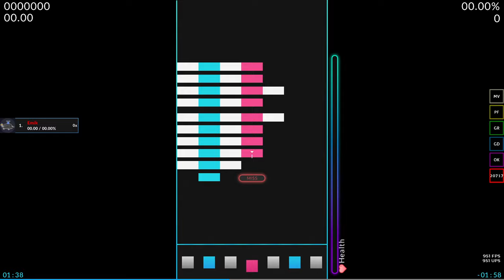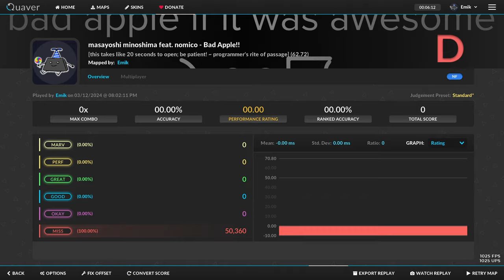bad apple but it's a 7-key quaver chart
this was made for a friend's birthday, as well an excuse to finally learn about image processing in programming. i am very happy with how it turned out!!